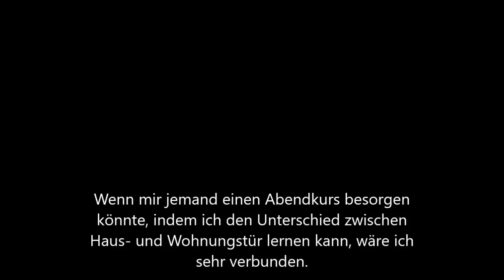02-02 Ein fröhliches Frühlingskind [NODA Changeling]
FRÖHLICH VERSTANDEN?!